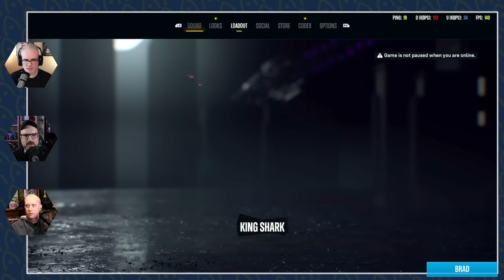Nextlander Joins the Suicide Squad!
We get together to see what's going on with Suicide Squad: Kill the Justice League! Is it great? Is it terrible? Is it an okay game that is fun in some places and boring in others? Find out!